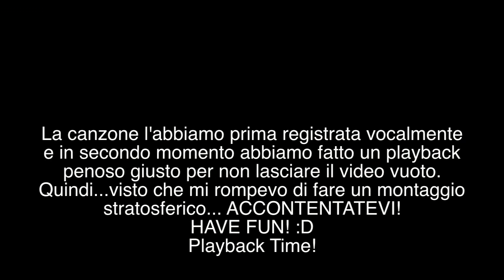Just give me a reason - Diego & Noemi Cover ( Pink ft. Nate Ruess ) - Condividi o muori lol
Fratello e sorella napoletani cantanto una cover di Pink Ft. Nate Ruess.
La canzone è "cantata" in playback .
Speriamo comunque vi piaccia.